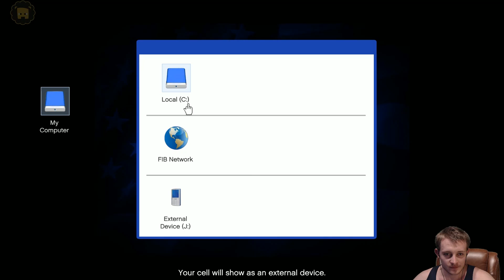Grand Theft Auto V :: Millbee Plays - Episode #55 {The Loud Way}